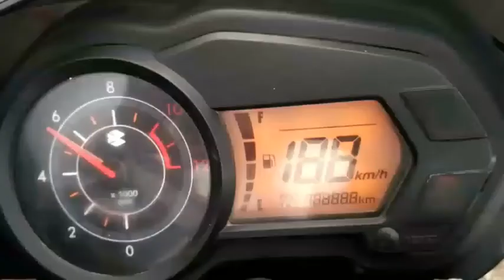अभयपुर घाटा | Abhaypur Ghata || Chittorgarh Weekend Drive .....